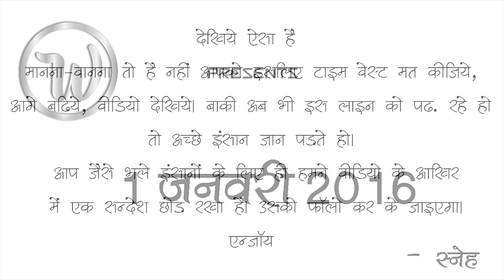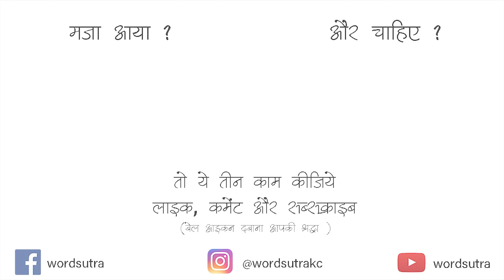1 January 2016 By Sneh Yadav |Hindi Poetry |Storytelling |Wordsutra Open Mic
Writer & Performer:- Sneh Yadav